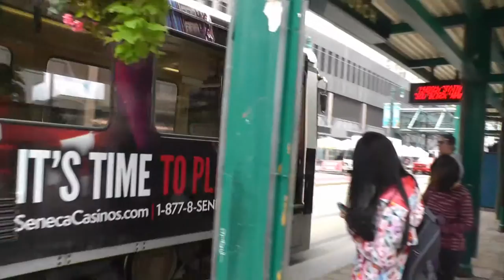Trolly / Trams on Main Street Buffalo NY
Trolley / Trams on Main Street Buffalo NY